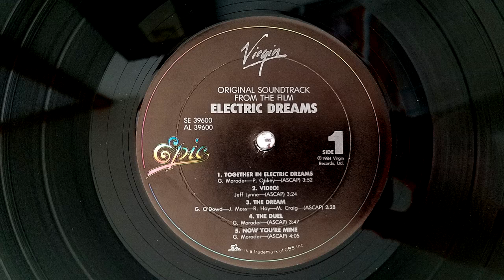Jeff Lynne - Video! (1984)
Jeff Lynne is my musical hero - as much as I can't really pick a favorite, he'd be right there at the top if I could.  From the years of leading ELO through hit after glorious hit, to his solo years and producing other artists, he's never disappointed me.  He had 2 songs on the Electric Dreams soundtrack - here's the first of them, "Video!"